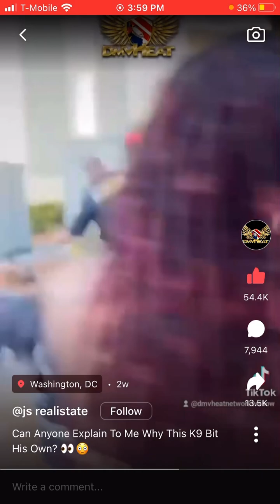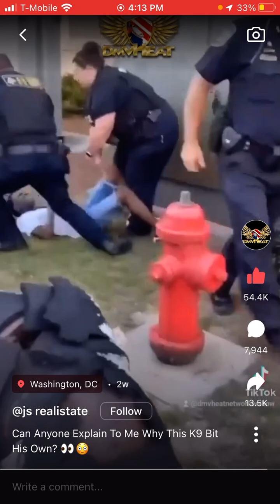Spirits Created for Vengeance 🥶⚠️ Police dog attracts Owner for Brutality on Jake 😱 Curses FLIPPIN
& HERE …